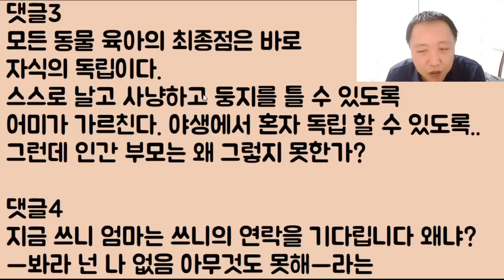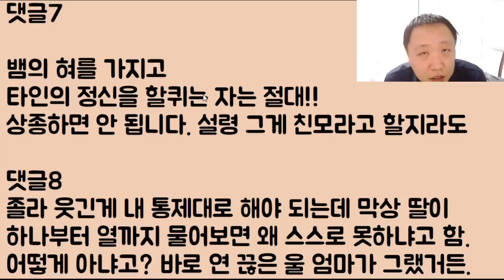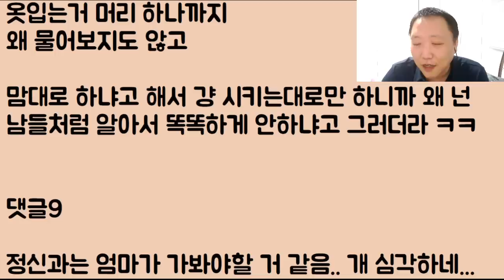[뭐?ㅋㅋㅋ] 딸이 영어를 못 해서 사위가 언젠가는 반드시 바람이 날 거라며 미친 망상을 하는 엄마랑 연 끊으니 레알 천국이네.. 개 좋다ㅠㅠ